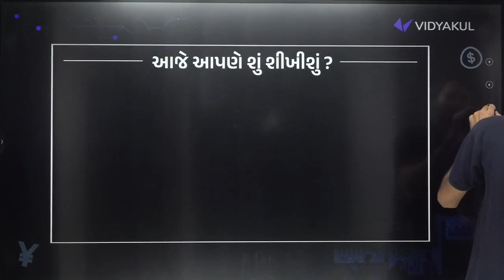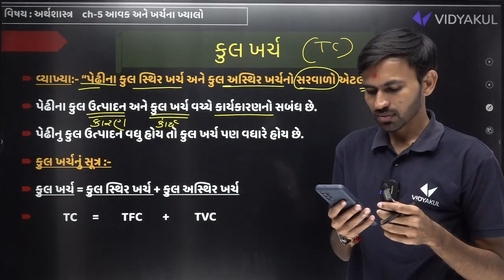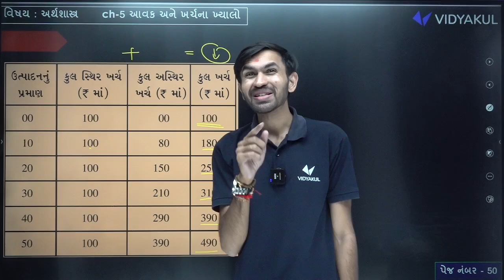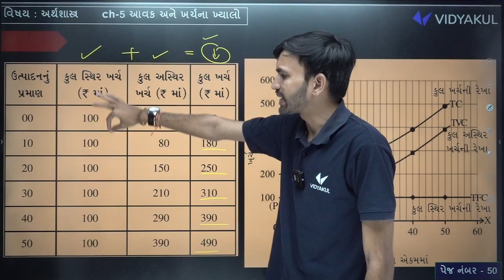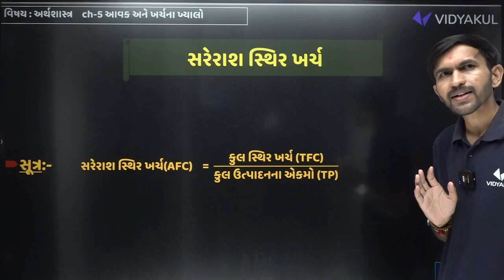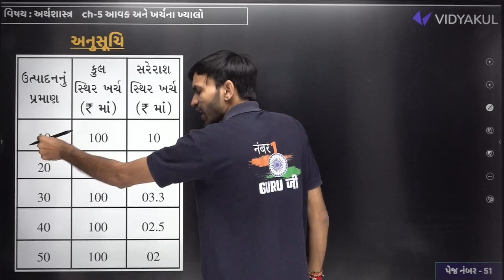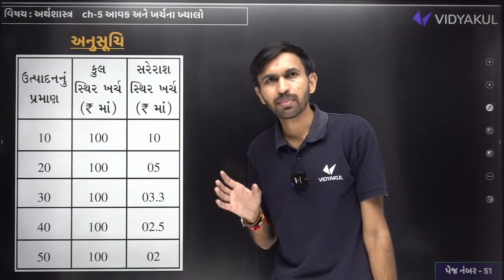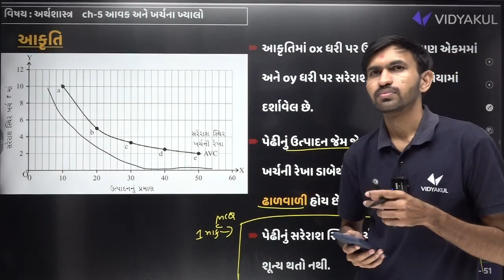Std 11 Eco Ch 5 આવક અને ખર્ચના ખ્યાલો | Dhoran 11 Economics Ch 5 Most IMP | NIlkanth Sir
𝗡𝗲𝘄 𝗣𝗹𝗮𝘆 𝗟𝗶𝘀𝘁 𝗲𝘅𝗮𝗺 𝘀𝘁𝗿𝗮𝘁𝗲𝗴𝘆 𝟮𝟬𝟮𝟯-𝟮𝟰